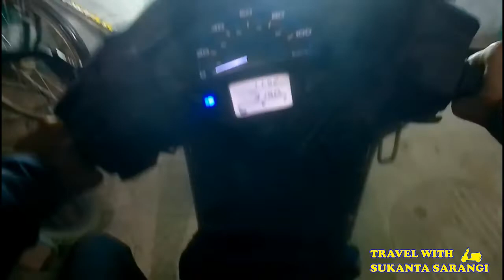Moto Vlog | Rourkela to Phulbani with Friend Prashant | But Able To Reach Boudh | 305 Kms In Scooter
In this vlog, i have travelled from Rourkela to Phulbani in Honda Activa , But due to some circumstances i am not able to reach Phulbani in proper time, so i have to stay on the way at Boudh Town. I have taken route thru rourkela - sambalpur - sonepur - boudh.

Please follow me in Instagram, Facebook and Twitter

honda activa
moto vlogging
rourkela
vlogging
phulbani
sukanta sarangi
blogger
vlogger
new journey
boudh
Blogger Odisha
Odisha Blogger
Rourkela Blogger